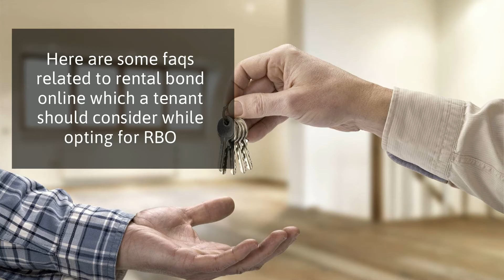FAQ's on rental bonds online for tenants in Sydney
There is a lot to do when we move to a new place. A digital platform called Rental Bond Online involves landlord, tenant and agent for paying the bond and getting a refund. This platform does not require any paper forms or cheques. All a tenant and a landlord have to do are to maintain their separate online accounts in Sydney. The bond money will be refunded by the landlord only when he finds the property without any damage or loss and well cleaned. Hiring the end of lease cleaners in Sydney is the most suitable option in this case. For additional details, visit :-